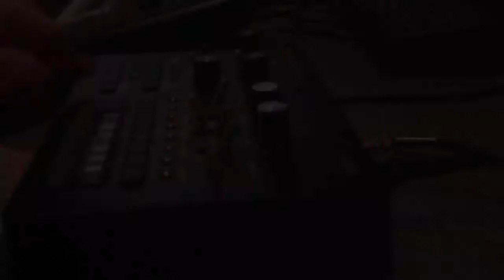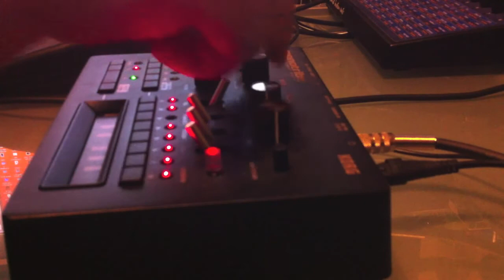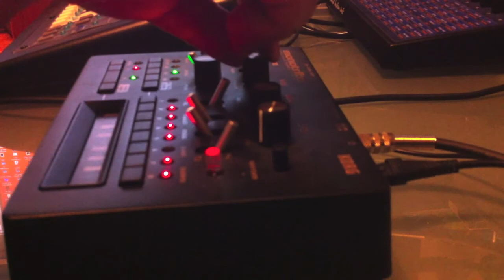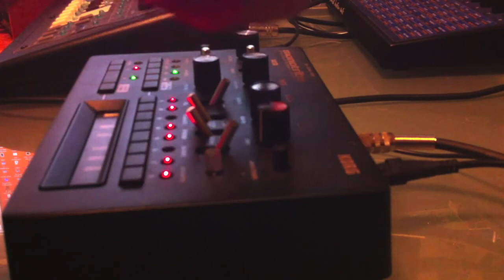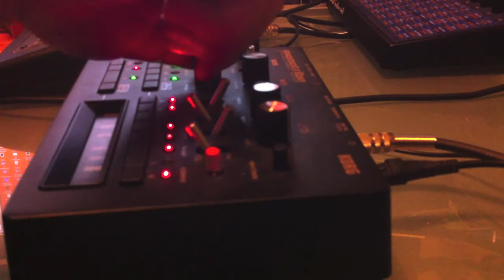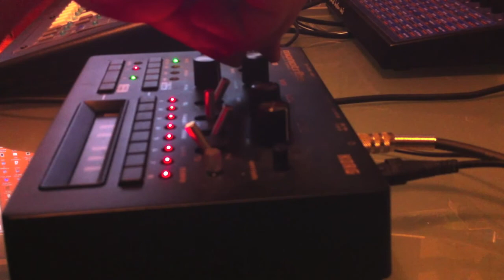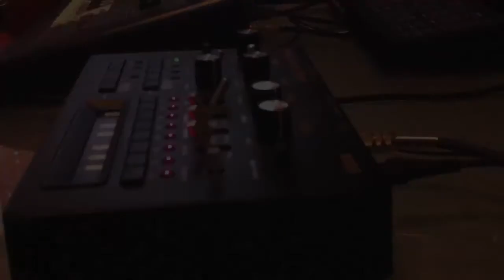KORG monotribe mono tribe first contact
-kein musikalisches Statement
-einfach nur rumgespielt